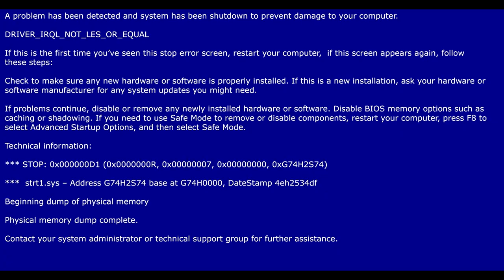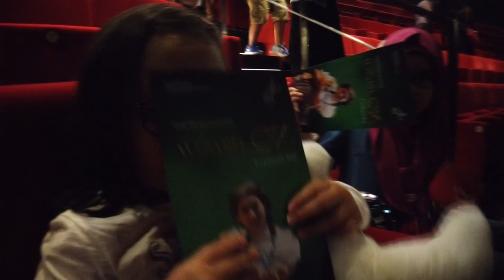Nonton The Wizard Of Oz Live di ITHRA | Videonya Angga Panda #17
We're going to see The Wizard, we're going to see The Wizard Of Oz!